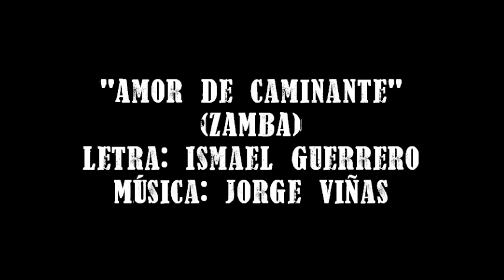Tomás González - Amor de caminante (Zamba)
Amor de caminante zamba de Ismael Guerrero en letra y de Jorge Berchessi(Viñas) en música.

Interpreta: Tomás González (Tucumán)